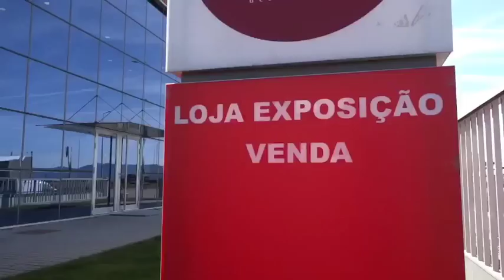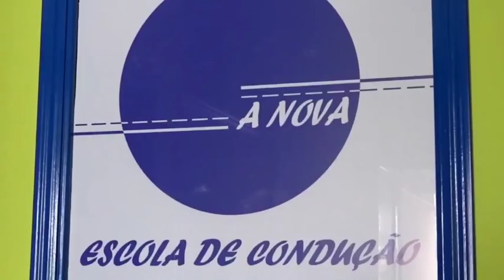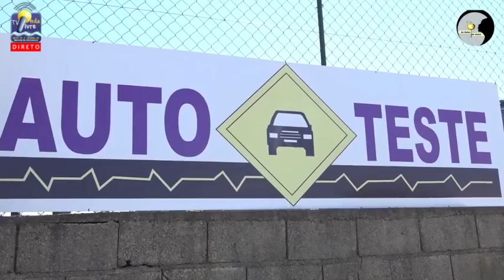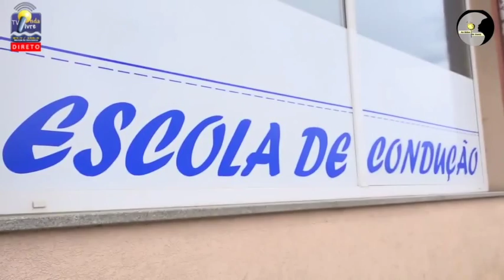ONDA LIVRE TV - Ao Sabor do Vento | Velocípedes e a Lei